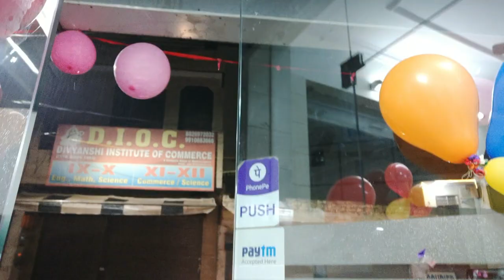It is very hard to become a VLOGER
I live in New Delhi and love making vlogs, short movies editing. I also love makeup.